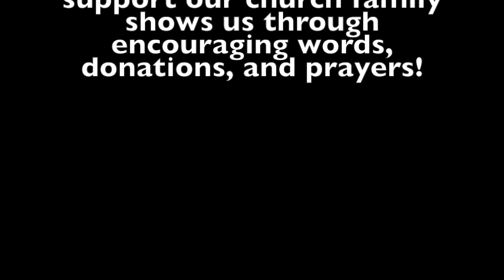Ski Trip 2018